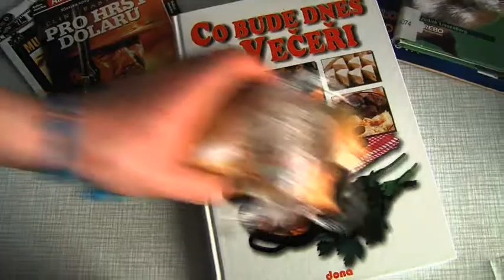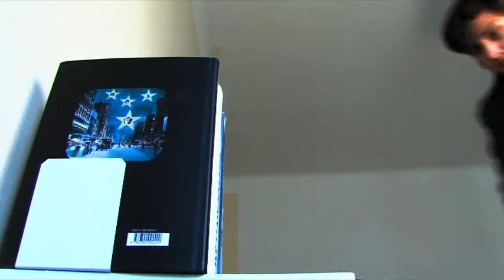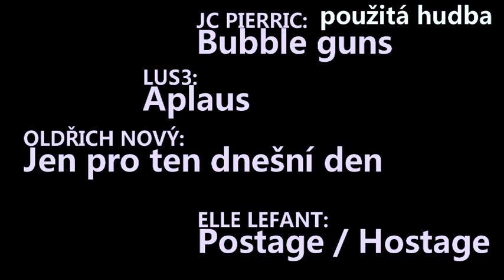Standa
Psal se rok 1983. V lednu umírá Louis de Funès společně s americkým gangsterem Meyerem Lanskym.  A není náhodou, že v právě v tento čas Bohdana povila děťátko. To pojmenovala Stanislav. Čas ubíhal kupředu a Standa rostl jako z vody. Své první kolo si ukradl v deseti. V patnácti už zapálil dům své babičky i s dědečkem uvnitř. A šel sedět. prošel si snad všemi pasťáky v republice. Od té doby mu nikdo neřekl už jinak než Standa. Pak dostal několik měsíců za drobné zlodějny - psi, autorádia, kola apod. Brány lochu se však otevírají a Standa se vrací. Jenže už ani žižkovská galérka ho nechce ani vidět. Zůstává sám a raději se vrací do rodného Brna. Byl tehdy letní den. tak akorát na zmrzku. Ani on, ani korpuletní prodavačka zmrzlin netušila, že toto odpoledne bude Standovi osudné. Bude.

režie, scénář, střih: Ondřej Šálek
kamera: Ivan Floreš
hrájí: Karel Kocián (Standa)
Aneta Polášková (dívka)